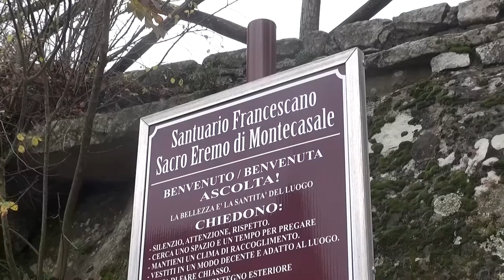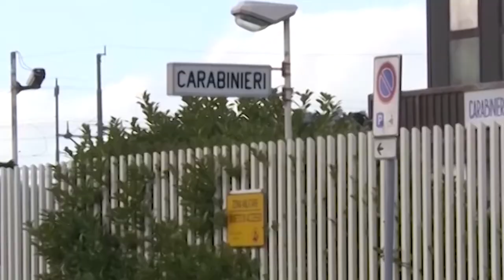Due furti in meno di 48 ore all'eremo di Montecasale: denunciato